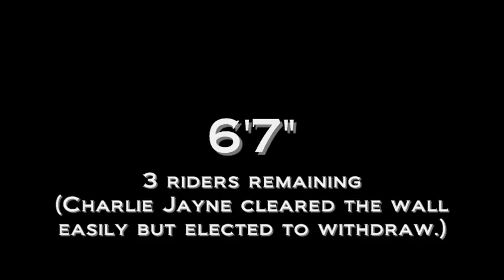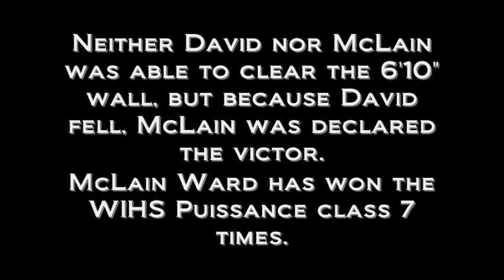Puissance WIHS - Horse jumps 7 foot wall!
2009. McLain Ward and Vancouver take top honors in Friday night's Puissance class. Honestly, I was cheering for Darragh Kenny of Ireland and the terrific Gael Force. I was also hoping that the Sweet N Low's 1983 record of 7'7 1/2" would be broken, but no such luck. Still, it was awesome to see in person! Also, viewers please note that this class was McLain's FIRST TIME personally showing winning mount Vancouver. Impressive!